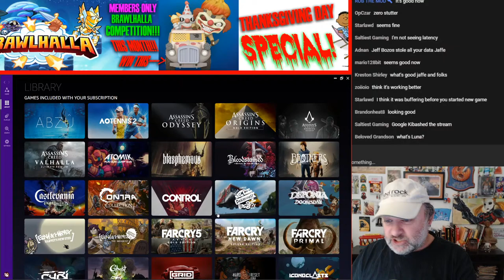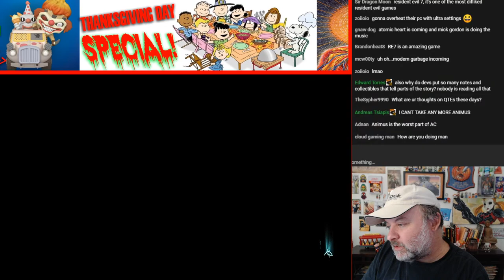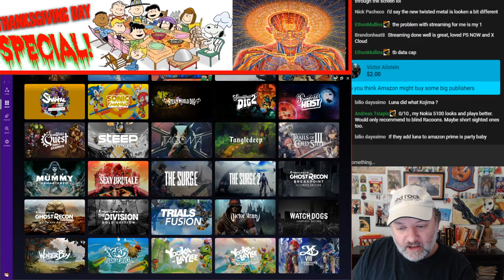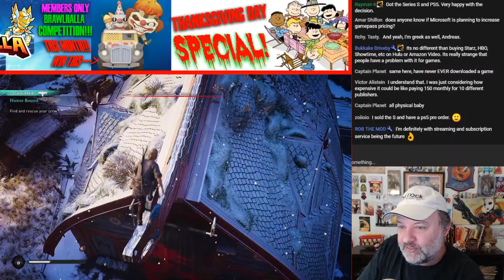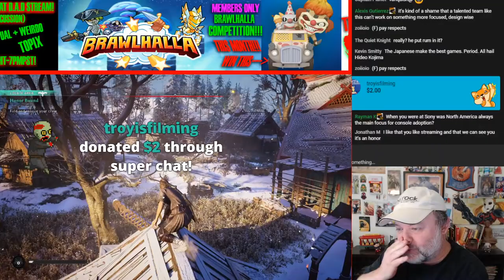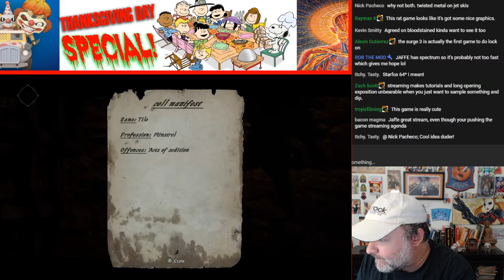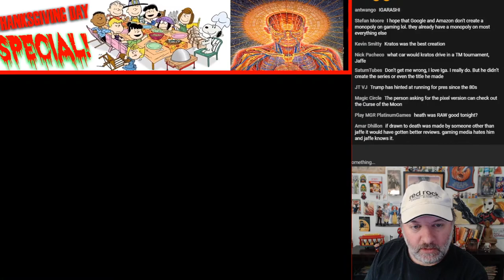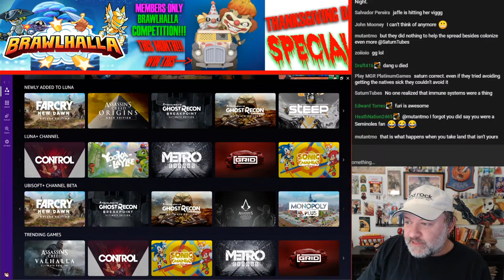Testing Amazon's LUNA Streaming Service! (PART II)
Let's see how this thing works!

Then let's Play Some PRODEUS!!! :)

Join the stream ya stinky strap ons!!!

WHAT YOU GET FOR BEING A MEMBER:
HERE IS A GOOGLE DOC LISTING OUT WHAT EACH MEMBERSHIP TIER GETS YOU